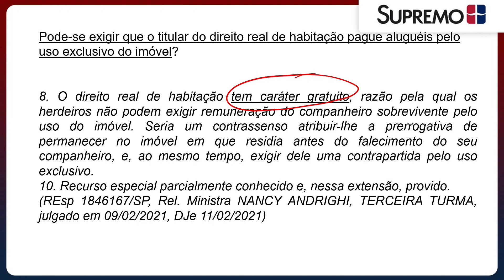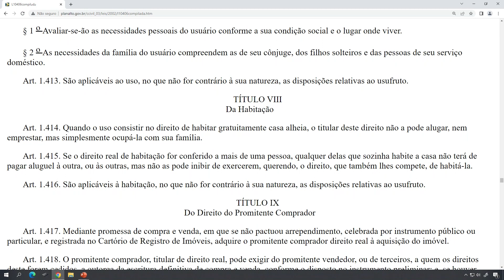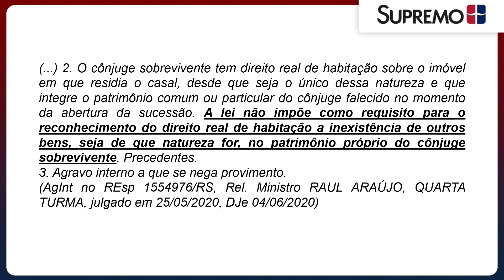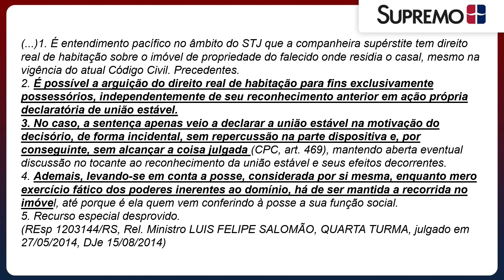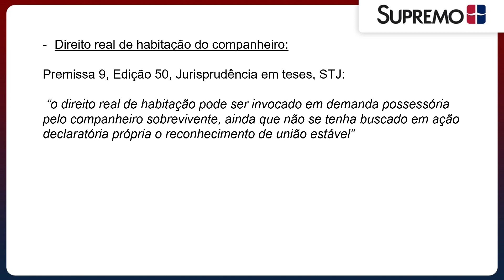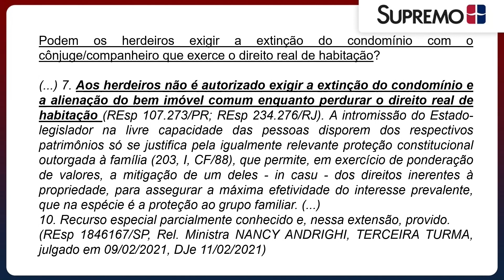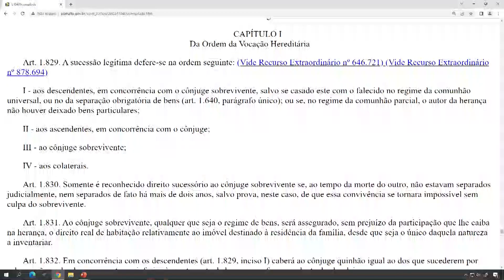DIREITO REAL DE HABITAÇÃO | Profª. Luciana Mota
Nesta aula de Direito Civil, ministrada pela professora Luciana Mota, e retirada do curso Defensoria Pública Estadual 2022 - Turma II (ON-LINE), você vai aprender de forma didática e com diversos exemplos, tudo sobre DIREITO REAL DE HABITAÇÃO!